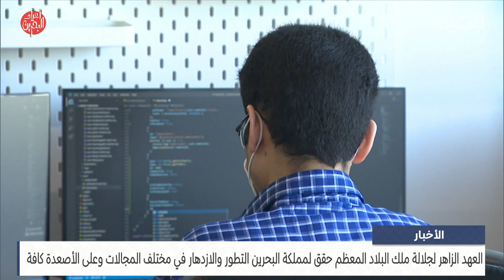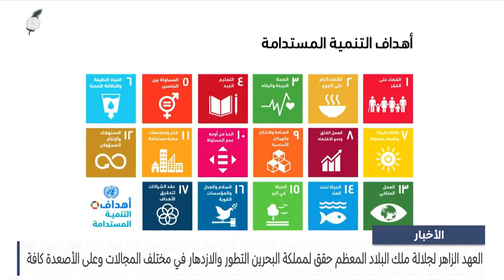الأخبار: العهد الزاهر لجلالة ملك البلاد المعظم حقق لمملكة البحرين التطور والازدهار في مختلف المجالات